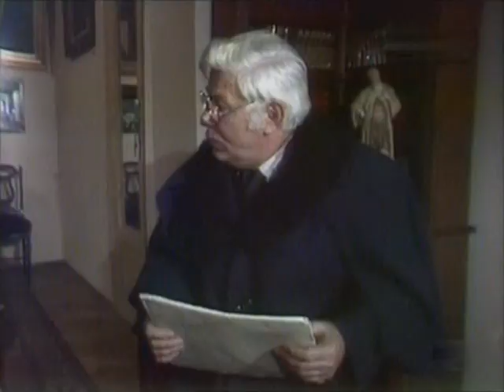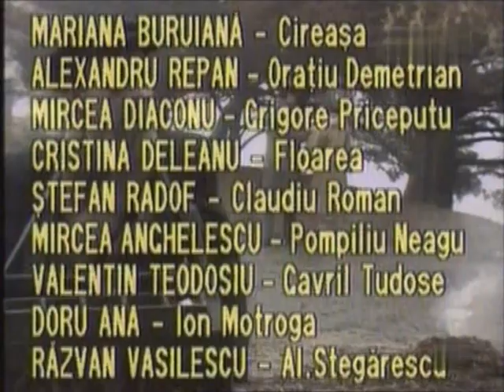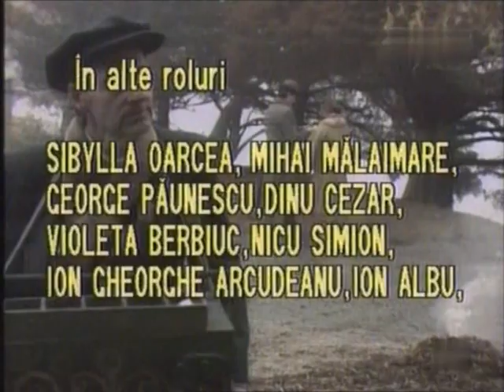Enigma din testament (1988) - Teatru TV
Filmul prezinta momente cheie din experienţa Primului Război Mondial, desfăşurat între anii 1914 – 1918. Subiectul central este testamentul spiritual, aparent enigmatic, lăsat de generalul Horaţiu Demetriad.Testamentul său este şi subiectul conflictului care izbucneşte în interiorul familiei după moartea acestuia: cele două fiice ale generalului, Floarea (Cristina Deleanu) şi Cireaşa (Mariana Buruiană), care vor să afle „ultimele dorinţe” legale ale tatălui lor, şi Dr. Constantin Ionescu (interpretat de George Constantin), soţul Floarei, care insistă că testamentul care „cântăreşte un sfert de kilogram” este doar un material de lectură, ale cărui efecte nu pot fi acceptate. Avocatul Emilian Modru (Ion Caramitru) este prins în conflictul acestora, iar apariţia notarului public Claudiu Roman (Ştefan Radof) nu face decât să amplifice tensiunea. Amintirile de pe câmpul de luptă ale Generalului Demetriad, experienţele dramatice prin care trec soldaţii, precum şi legătura acestor oameni simpli cu pământul strămoşesc îl determină pe general să întocmească un testament aparte. Acesta le lasă moştenire o parte din averea materială fiicelor sale, urmând ca o altă parte să fie destinată ajutorării veteranilor şi familiilor victimelor războiului din 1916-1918.
@sursa: ziarul Romania Libera

In alte roluri :  Mircea Anghelescu, Valentin Teodosiu, Doru Ana, George Alexandru, Răzvan Vasilescu, Mircea Diaconu, Mihai Mălaimare